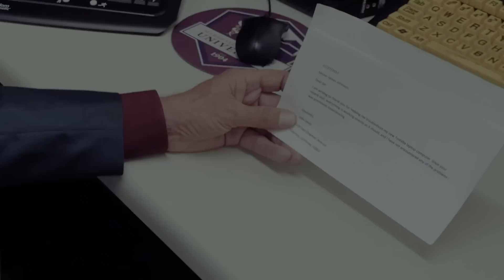NuEyes Low Vision Smart Glasses Testimonial with Wayne Heidle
This video details how Wayne Heidle uses his NuEyes smart glasses to assist with his daily low vision needs as he is challenged with retinitis pigmentosa. Wayne is an assistant professor specializing in assistive technology for the visually impaired and he chooses to use NuEyes to navigate his world.